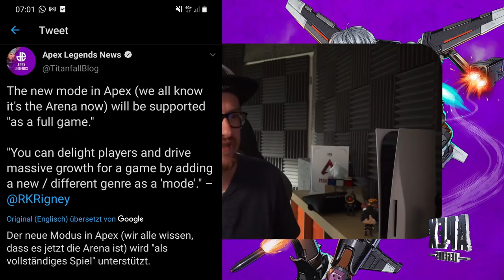Arena Modus wie eigenständiges Spiel unterstützt!│Apex Legends Season 9 news deutsch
Der Apex Legends Season 9 Arena Modus wird wohl ganz groß!
Er soll als Vollständiges Spiel unterstützt werden!